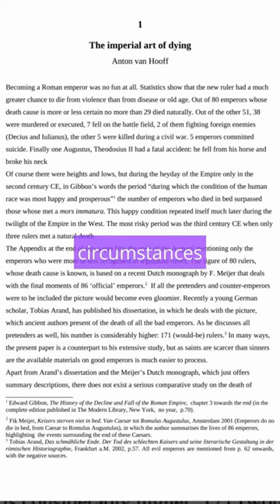Crazy Facts About Roman Emperors part8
deskripsi ; Did you know that Roman Emperors had some pretty crazy habits? From face masks made of gold to proscription lists, these rulers were not your average leaders.